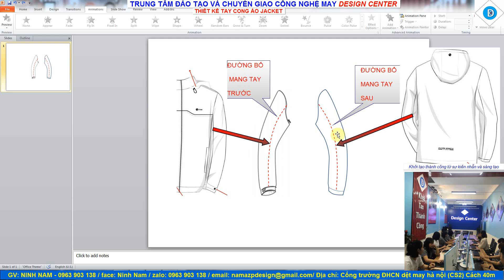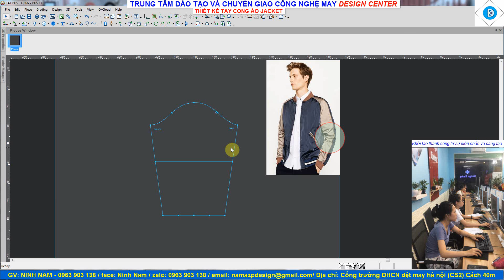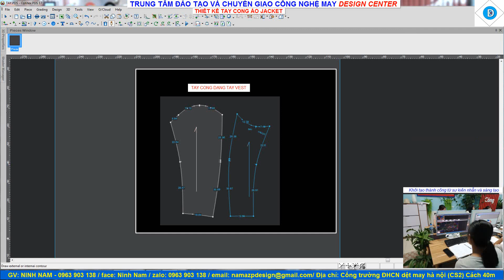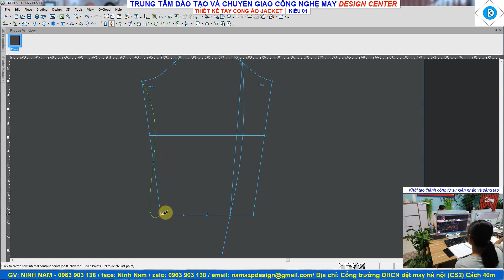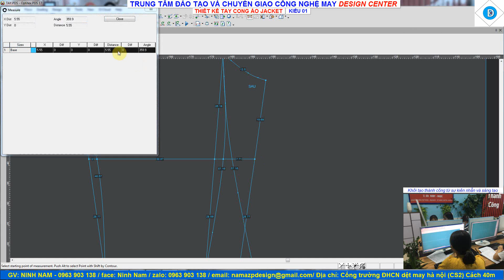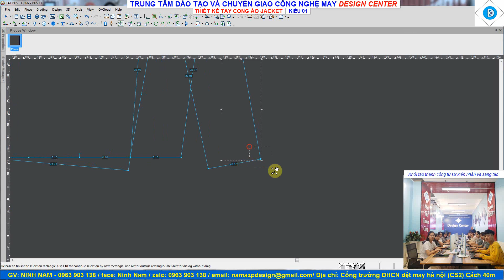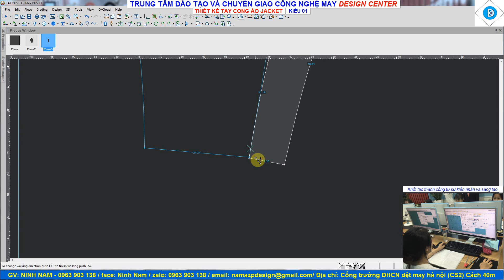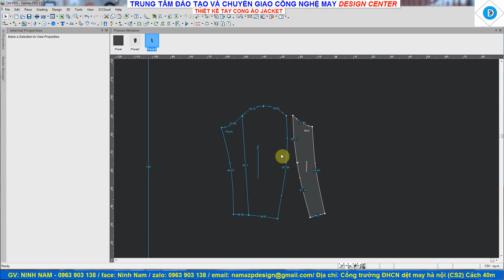THIẾT KẾ TAY CONG ÁO JACKET CĂN BẢN - OPTITEX -VIDEO 84